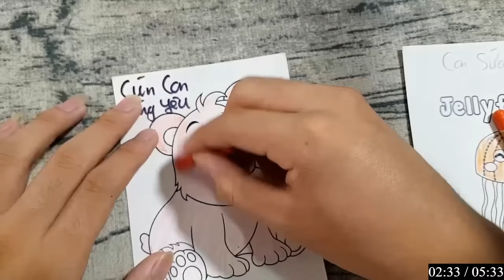Hôm nay mình sẽ chia sẻ kỹ năng vẽ tô màu: CON CỪU ĐÁNG YÊU